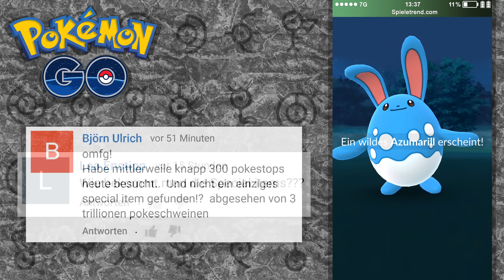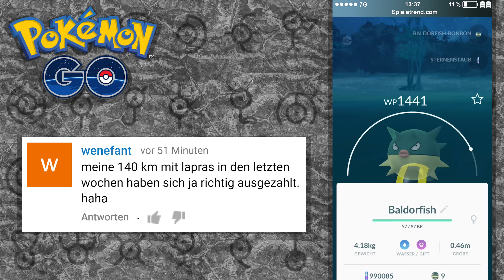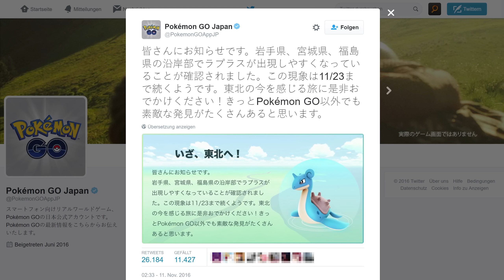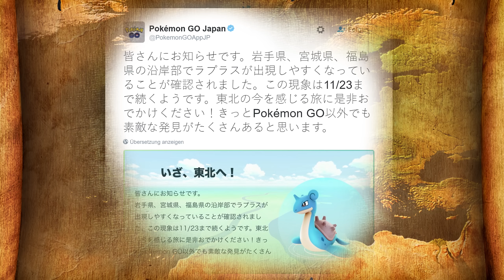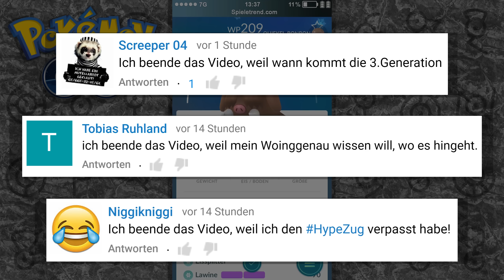Erstes Icognito in Generation 2 gefunden | Pokémon GO Deutsch #211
► Das erste Icognito aus Generation 2 von Pokémon GO wurde gefunden!

► Erstes Icognito in Generation 2 gefunden (Let's Play / German)

Generation 2 kommt! Folgendes hat Niantic bekanntgegeben: "Trainer, Endivie, Feurigel, Karnimani und viele weitere Pokémon sind bald hier! Später in dieser Woche habt ihr die Gelegenheit, mehr als 80 Pokémon zu fangen, die ursprünglich in der Johto-Region in den Pokémon-Gold- und Pokémon-Silber-Videospielen entdeckt wurden. Wir haben auch ein paar neue Features eingeführt, um euer Pokémon GO-Erlebnis zu verbessern. Weitere Pokémon: Mehr als 80 Pokémon, die ursprünglich in der Johto-Region in den Pokémon-Gold- und Pokémon-Silber-Videospielen entdeckt wurden, sowie Pokémon mit geschlechtsspezifischen Variationen werden in Pokémon GO eingeführt."

• 207 (Alle Infos zur zweiten Gen)
• 208 (Erstes Generation 2 Update ist da)
• 209 (Gen2 Patch für alle online)
• 210 (Evoli zu Nachtara/Psiana Trick)